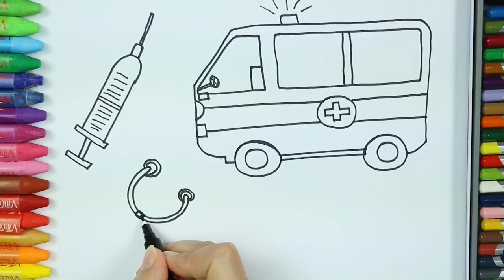How to Draw Ambulance 🚨 | Ambulance Coloring Page | Coloring Books | How to Draw and Color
Best Videos ► ► ► How to Draw Ambulance 🚨 | Ambulance Coloring Page | Coloring Books | How to Draw and Color

w Wheels on the Bus song

Learning Drawing Colouring Painting Videos with Colored Markers.Coloring pages coloring book. Learn Drawing Educational